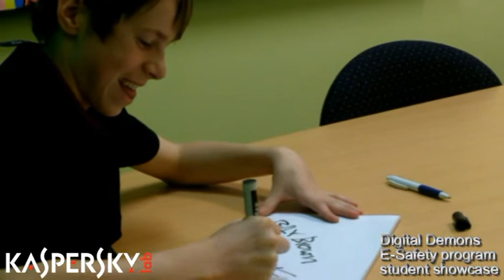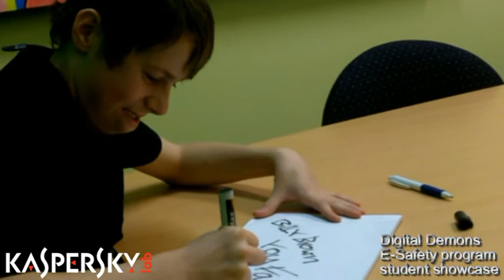eSafety School program student showcase E Part 1 of 2 Brentwood Primary School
Brentwood Primary School. Safety School program showcase - Digital Demons
Digital Demons Student Showcase

In 2010, 17 primary and secondary schools participated in the Melbourne Football Club's Digital Demons program. The Digital Demons program, powered by Joint Major Sponsor Kaspersky, educates communities about safe, respectful and responsible behaviours in the digital world.

The students and teachers attended E-Safety conferences, facilitated by E-Safety expert and founder of Cybersafe Kids, Robyn Treyvaud. Once armed with information about E-Safety and online reputations, the students produced multimedia projects. The projects will be used in each school in order to inform the students and wider school community about the dangers young people face online.

Schools from the City of Casey which participated in the Digital Demons Program had the opportunity to showcase their multimedia presentations to Melbourne Football Club CEO Cameron Schwab, along with General Manager - Football Chris Connolly, Digital Demons Ambassador Jack Watts, City of Casey CEO Mike Tyler and Kaspersky Lab Director of Community Relations Alexey Gromyko.

The AFL's School Program Manager, Mark Riddiford, who was also in attendance, reflected on the night by saying, "The presentations completed by the various schools were nothing short of outstanding and clearly reinforce that cyber bullying is an issue that students, teachers and parents are concerned about."

The Melbourne Football Club's objective is to develop a world class e-safety program aimed at parents, teachers, students and community groups, in order to not only assist them with navigating the ever changing digital landscape, but by giving parents and teachers the opportunity to start a dialogue with their students about online dangers and reputation management in a relaxed environment.